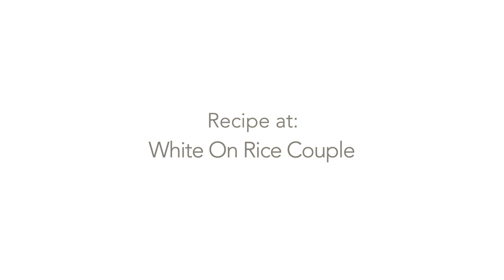Korean Style Zucchini Noodles w/ Pork & Kimchi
INGREDIENTS
1 pound zucchini (455g)
1 pound ground pork (455g)
2 tablespoons olive oil (30ml)
½ medium onion , minced
4 cloves garlic , minced
2 Tablespoons fish sauce (30ml)
1 teaspoon sugar (5ml)
2 cups kimchi (480ml)
½ cup chopped green onions, plus additional for garnish (120ml)
¼ cup minced fresh cilantro (60ml)

❣️ ⇢— OUR FAVORITE KITCHEN TOOLS — ⇠❣️
⌲The Best Oil Sprayer We’ve Found
⌲Super Favorite Kitchen Scale
⌲Pre-cut Parchment Sheets for Baking Sheet Pans
⌲Two of our Favorite Air Fryers
⌲Perforated Parchment Sheets for Air Frying
⌲Air Fryer Accessory Kits (choose right size for your air fryer)
⌲Reusable Silicone Baking Cups
⌲Silicone Spatula Set
⌲Slotted Frying Tongs - Where have you been all our lives?!
⌲Digital Meat Thermometer
⌲Magnet 2-Sided Measuring Spoons